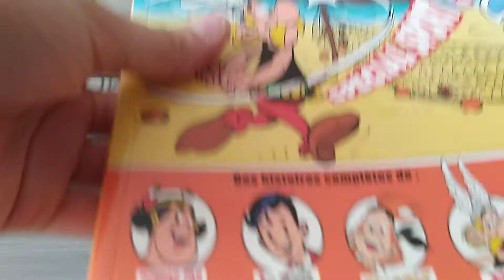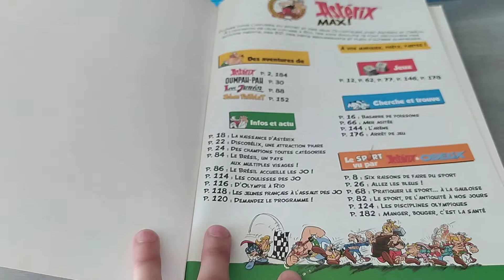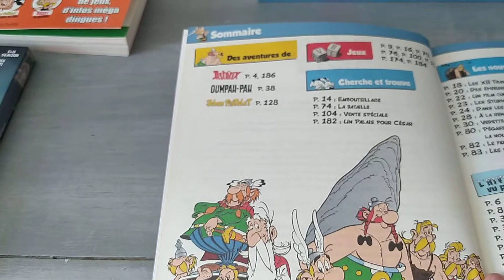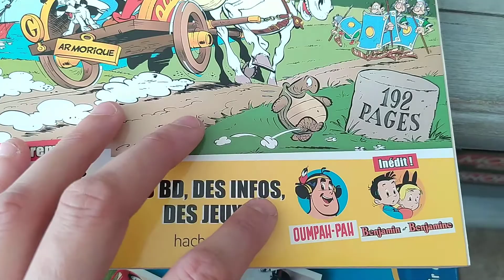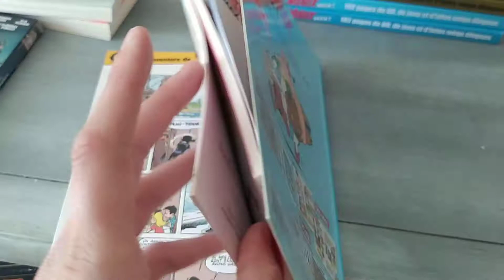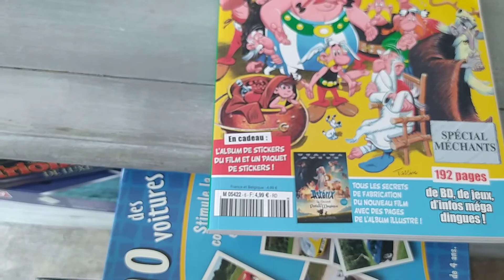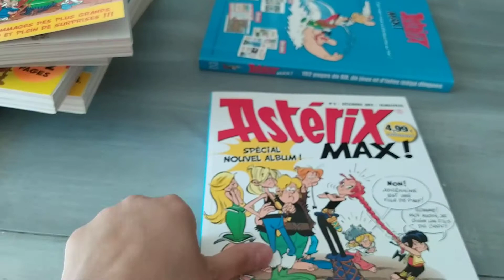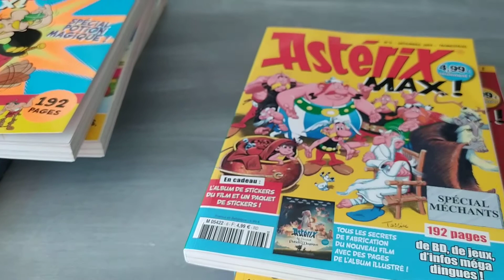Collections Astérix bd Max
Astérix bd Max